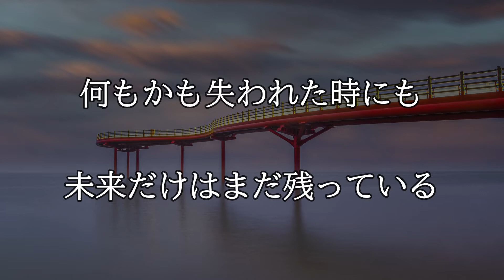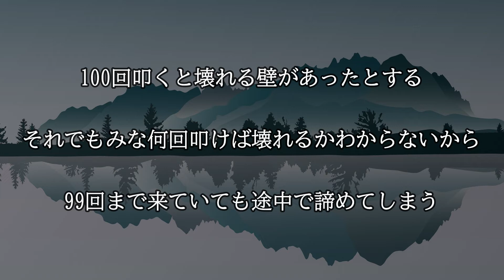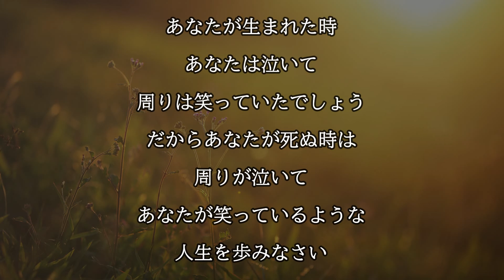名言集 生きる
心に残った名言を動画にしてみました。

ブログにも書いてるのでもし良かったら見てください。

もう一つスマホのバッテリー交換などのチャンネルもやっています。